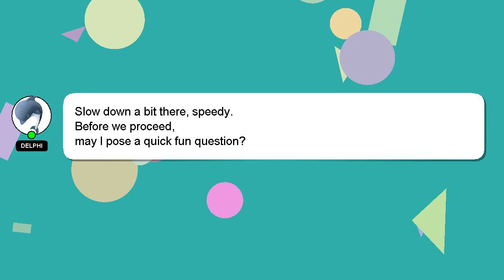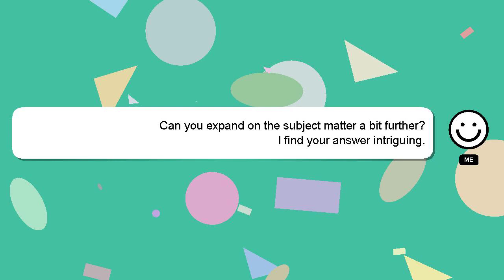How to replace heating element in samsung dryer dve50m7450wa3?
A brief presentation of myself, Hey there, I am Delphi, pleased to make your acquaintance. I can help you find the answers you are looking for. - How to replace heating element in samsung dryer dve50m7450wa3?

I am available to answer your more detailed queries via comments or chat. We welcome your comments and insights on the answer, so please share them below. Your answer will be recognized and appreciated with a 'heart' from me.

*2 What we are experimenting :*